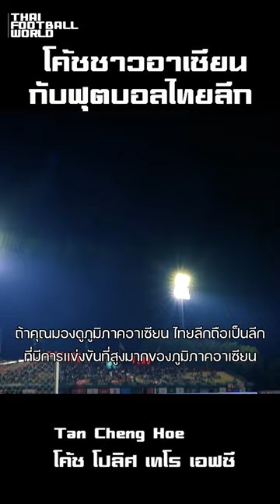Tan Cheng Hoe ศาสตร์ฟุตบอลอาเซียนบนเวทีไทยลีก THAI FOOTBALL WORLD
THAI FOOTBALL WORLD การปะทะ​กัน​ระหว่าง​โค้ชจากชนชาติ​อาเซียน​บนเวทีไทยลีก
ฟุตบอล​ไร้ซึ่งตำราที่นิยามถึงการทำงานภายใต้ขอบเขต​ของเชื้อชาติ​และวัฒนธรร​มที่แตกต่าง
ไม่ต่างไปจากบรรยากาศ​การพบกันของ Akbar Nawas โค้ชชาวสิงคโปร์ (นครปฐม​ยู​ไนเต็ด​)​ และ Tan Cheng Hoe โค้ชชาวมาเลเซีย​ (โปลิศ​ เท​โร ​เอ​ฟซี​)​ ที่เเสดงให้เห็นถึง​การขับเคลื่อน​ฟุตบอล​อาเซียน​โดยมีเวทีไทยลีก​เป็นศูนย์กลาง
เชื่อได้ว่าการเเลกเปลี่ยน​ศาสตร์​เเละศิลป์ในการทำงานโค้ชจะเป็นความร่วมมือ​ในการพัฒนา​ฟุตบอล​ลีกในภูมิภาค​นี้​ให้เติบโต​ยิ่งขึ้น​ต่อไป